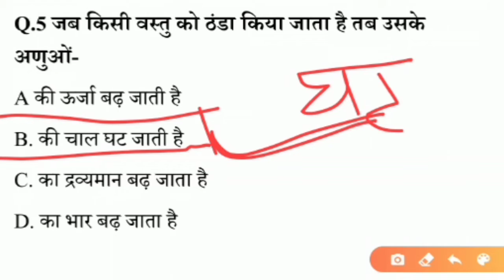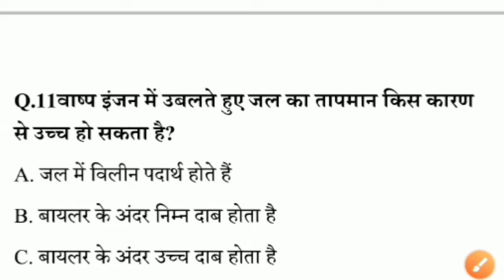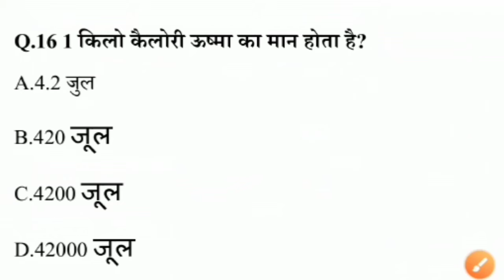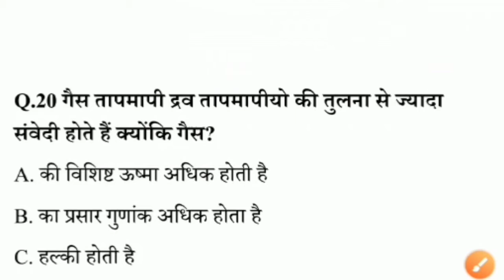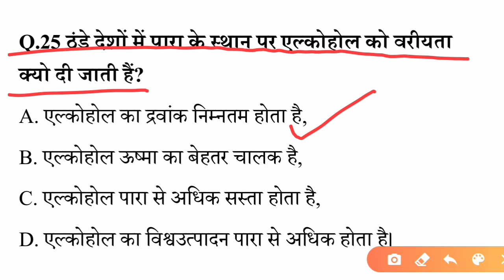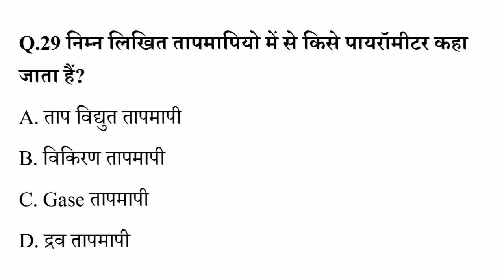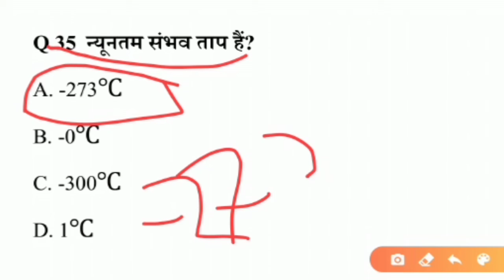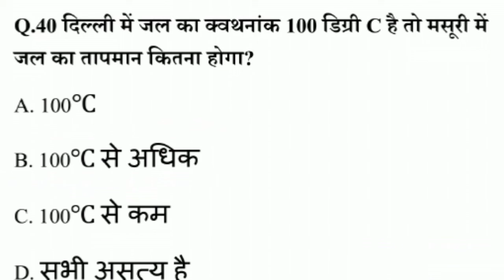उष्मा और तापमान TEMPERATURE & HEAT full topic for all exams ssc railway bank DRDO...etc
उष्मा और तापमान TEMPERATURE & HEAT